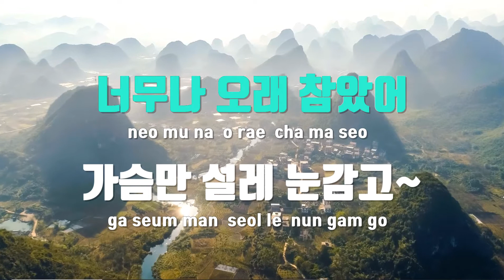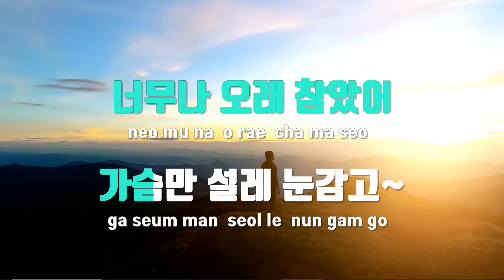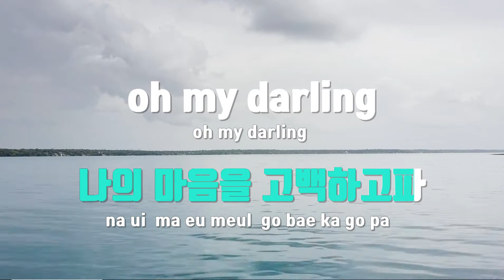[TJ노래방 / 여자키] 애정표현 - 플라워 / TJ Karaoke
애정표현  --  플라워